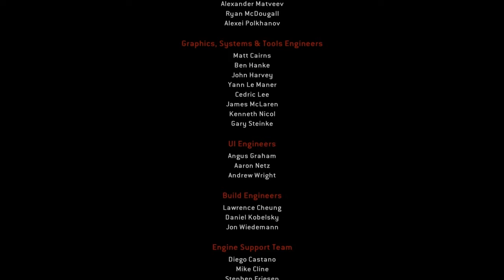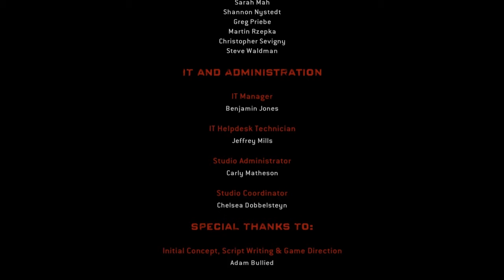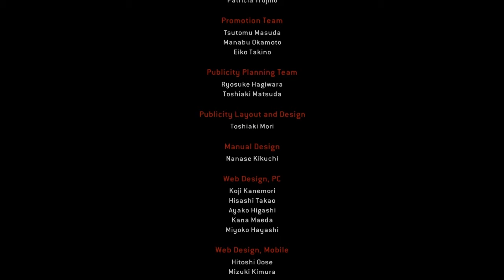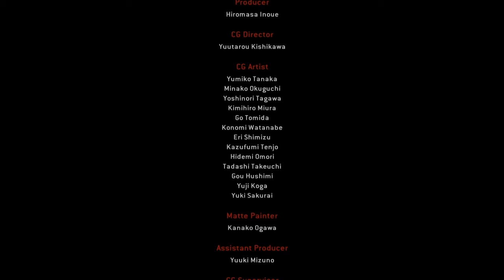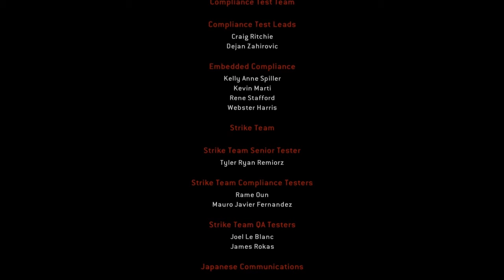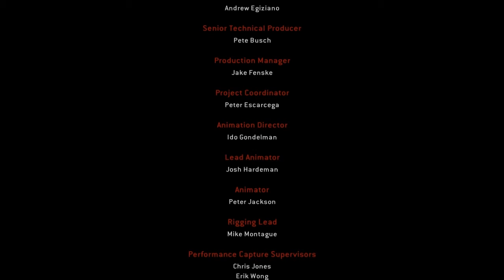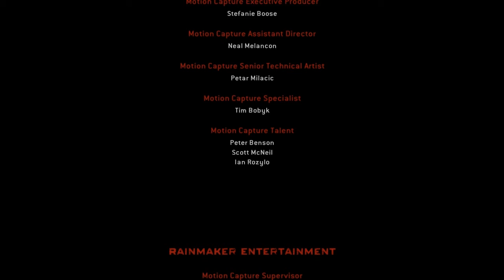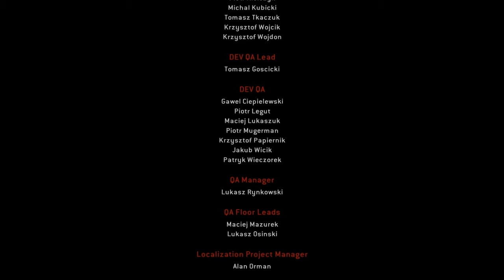Mission 7.2 Resident Evil.Operation Raccoon City.Walkthrough.Vector - Teh Bonus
dubs / Sprache = german / deutsch
subs / Untertitel = german / deutsch

*walkthrough*

*not commented* / *kein geschwätz*
*not blind* / *bereits gezockt*
*not drunk* / *nüchtern gespielt* =P

PC Version

Mission 7 - Bonus

.no comment.

and..

IDOL
[Merlin] Phonofile